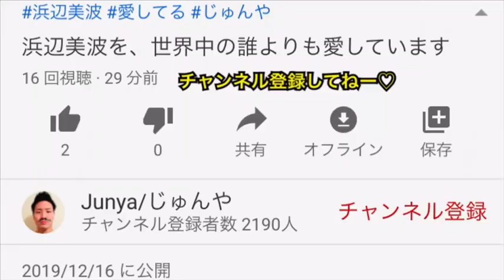Junya Legend funny video 😂